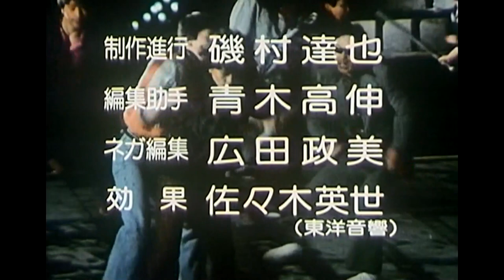不良少女とよばれて(大映ドラマ) オープニング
1984年放送。出演　 伊藤麻衣子　国広富之　伊藤かずえ／他
主題歌「NEVER」　MIE